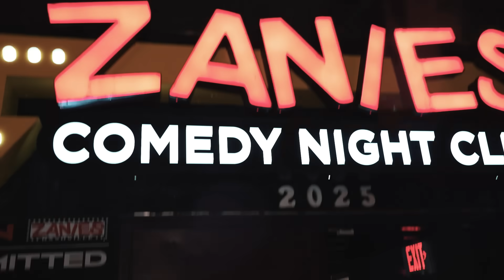NASHVILLE LIVE SHOW Presented by Southern Comfort, Pirate Water, and Oxyshred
Bri and Grace take on Nashville for the fourth stop of the PlanBri LIVE show tour! Their best friends from home join them in Tennessee to watch their show and hang out. Markell Washington comes in HOT as the special guest!

to play to win - you and a friend could be coming to NYC on the 30th of November to party with the Oxyshred crew!